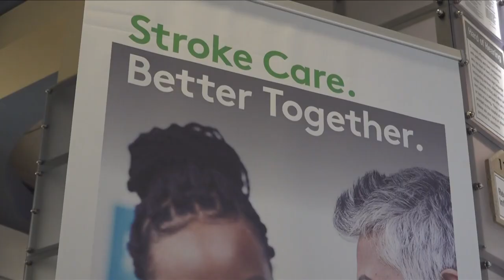Stroke Awareness Month: learning the signs of strokes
Over 800,000 strokes happen every year in the U.S.